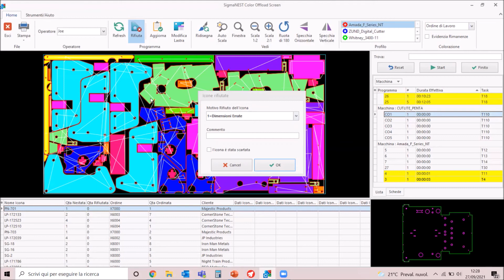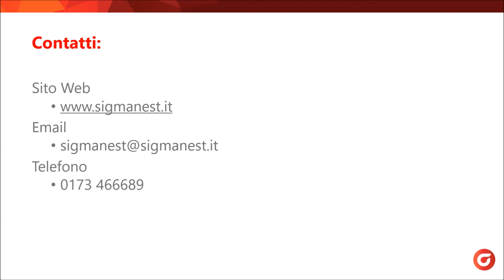Color Offload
Scopri come rendere lo scarico delle parti più veloce e preciso attraverso la codifica in base al colore. Color Offload elimina la possibilità di errore raggruppando le icone nestate in base al colore ed associandole ad uno specifico cliente, ordine di lavoro, indirizzo di spedizione o qualsiasi altro dato personalizzato.